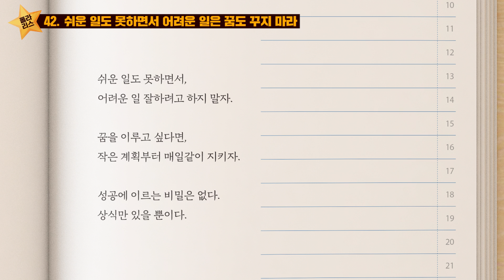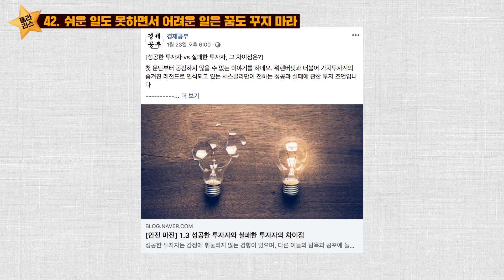쉬운 일도 못하면서 어려운 일은 꿈도 꾸지 마라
쉬운 일도 못하면서, 어려운 일 잘하려고 하지 말자.
꿈을 이루고 싶다면, 작은 계획부터 매일같이 지키자.
성공에 이르는 비밀은 없다.
상식만 있을 뿐이다.